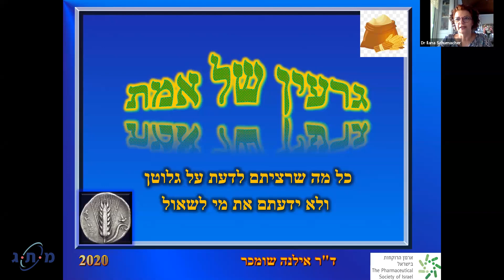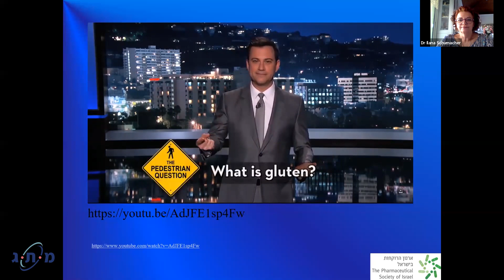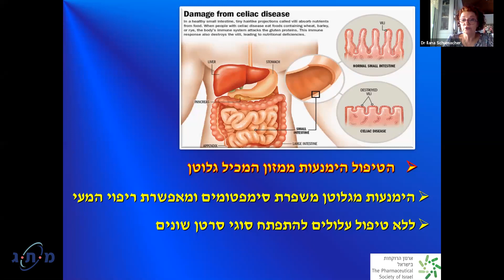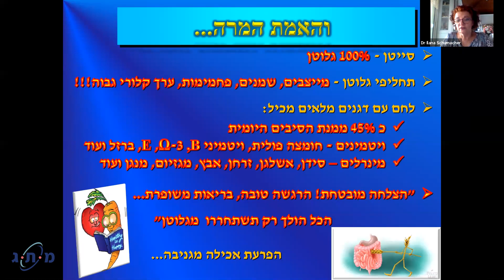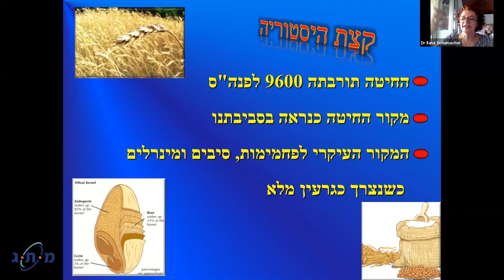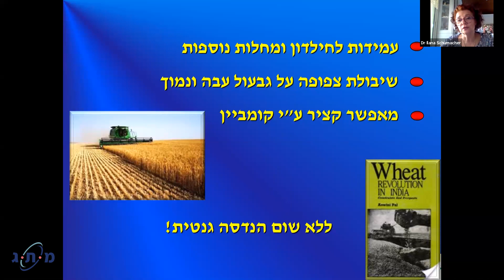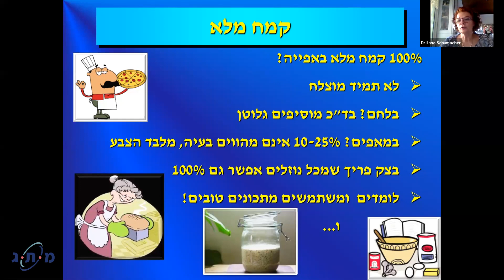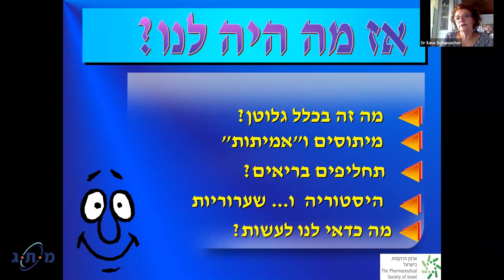גרעין של אמת כל מה שצריך לדעת על גלוטן